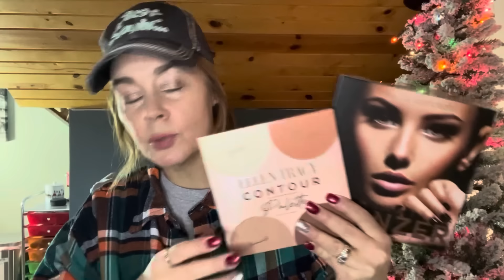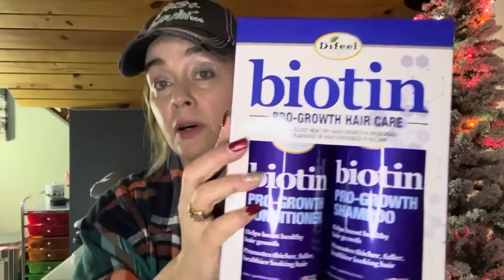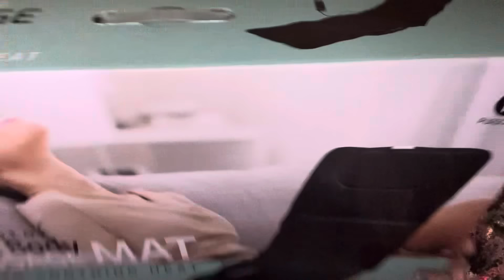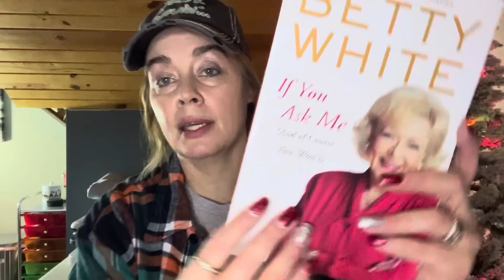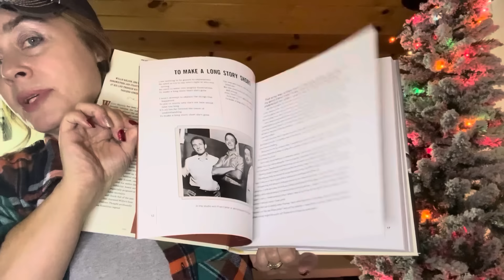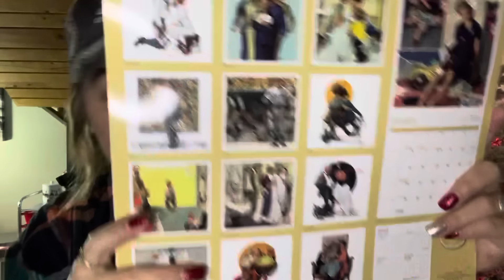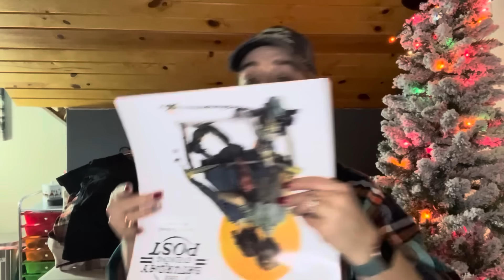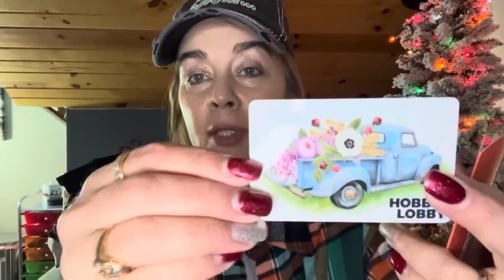🎄My 1st “What did I Get 4 Christmas” haul!!🎄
Sorry for the crazy waving my arms everywhere & talking 90 mph!! 🤪 I was a little worked up to say the least! Lol 😂 Hopefully you’ll get some laughs out of it! 🤦🏼‍♀️🤪😂